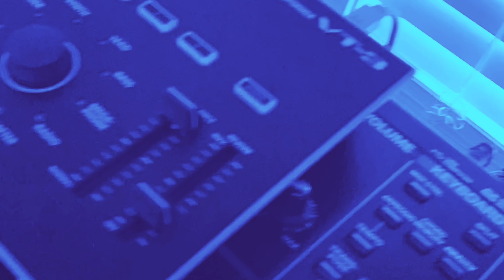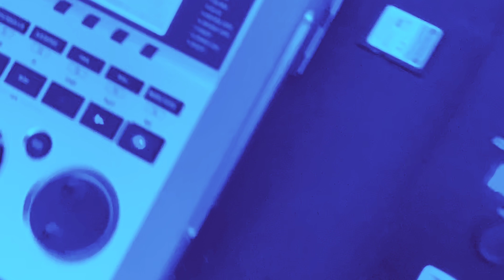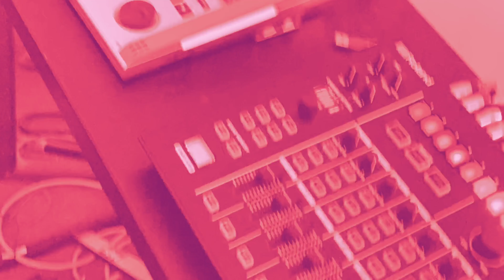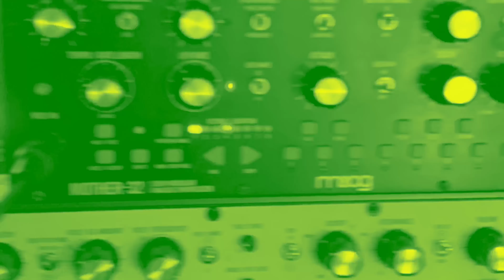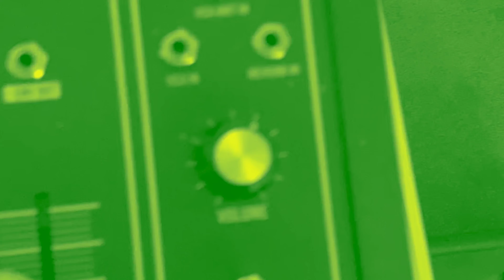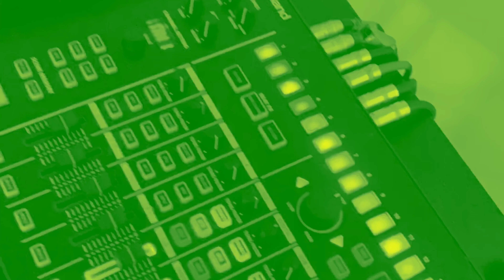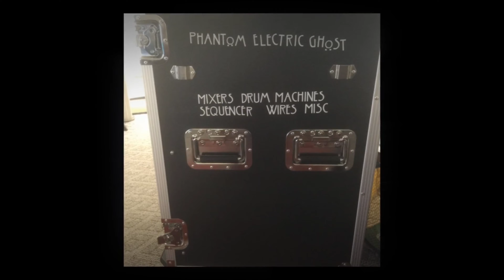A Grrrl Named DUDE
I gonna come with u

R K M U T A H

SAOFB